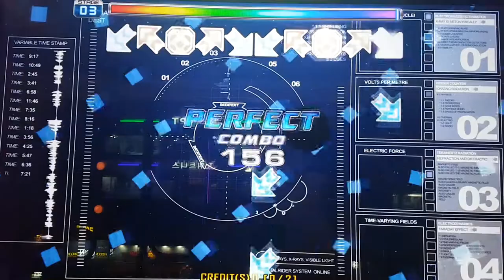멘탈 라이더 D13 Mental Rider | Pump It Up Prime 2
더블 스텝 발판 위치 적응 차원에서 해 보는 거. 그냥 그렇다구요.